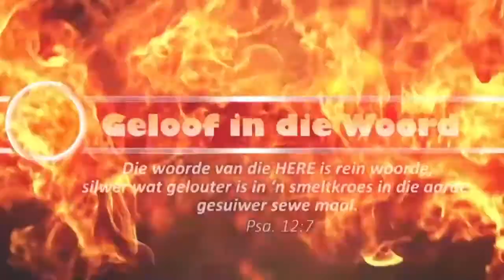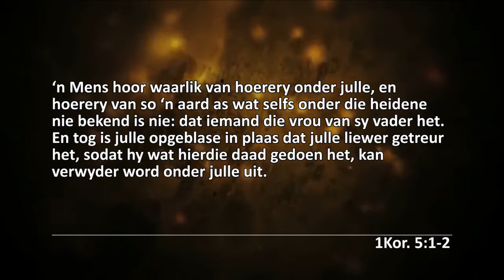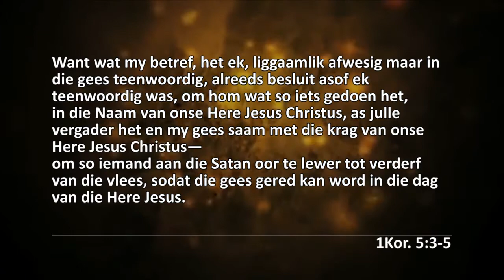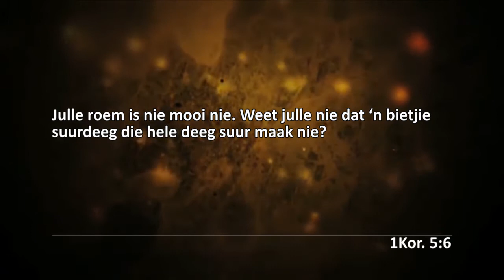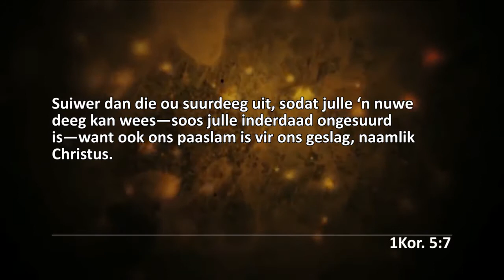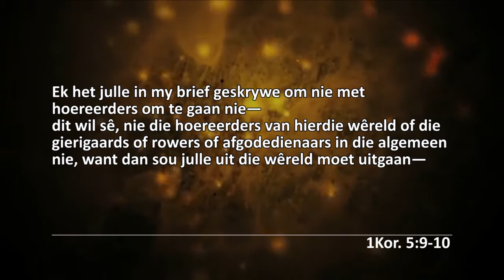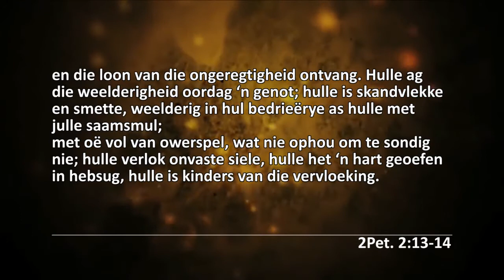Laat ons feesvier-2 - Jou verlossing!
Sluit gerus ook aan by my Facebook groep, om ook dieselfde kennisgewing te ontvang: 'Stanley se Woordgebaseerde Groep';